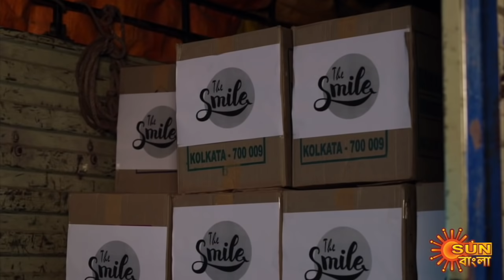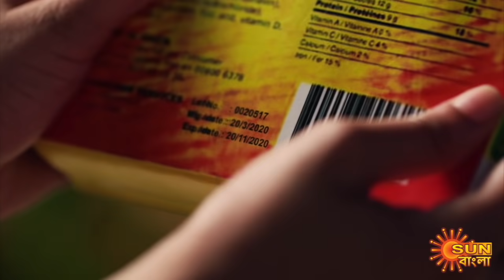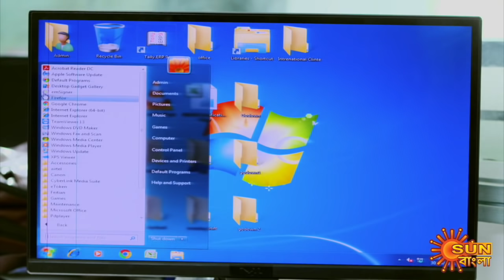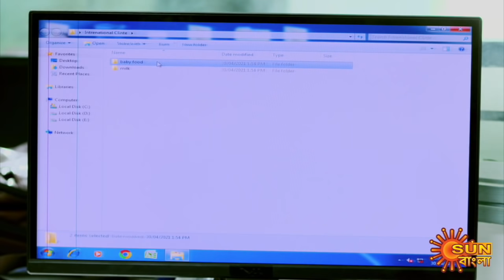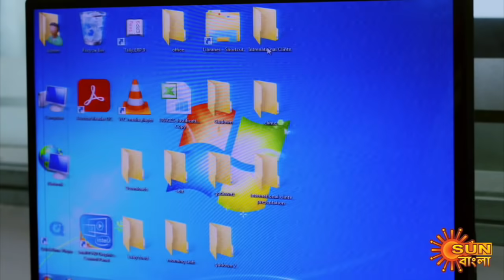Mompalok - Full Episode | 4 May 2021 | Sun Bangla TV Serial | Bengali Serial